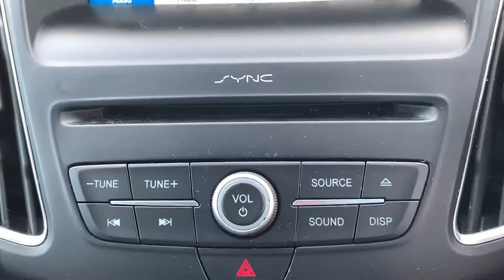FH17EYC Cockpit demo